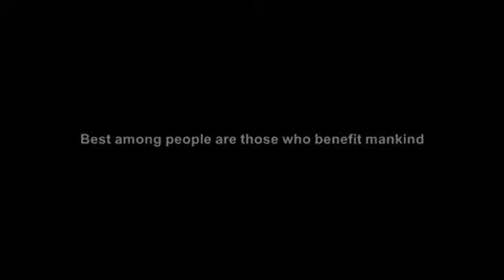Gift of the Givers Gaza Women and Child Care Center